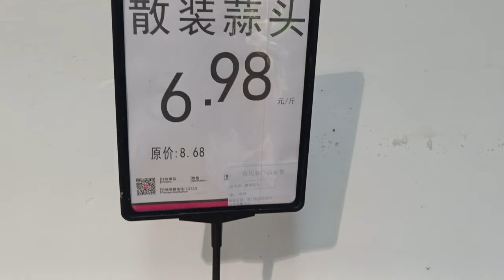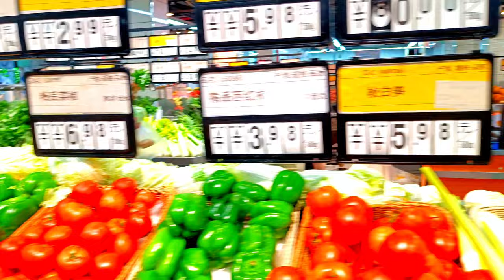चीन में प्याज लहसुन के भाव || Niranjan china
infletion in china, china me nahangai, china onion price, china garlic price, china potato price, china agriculture, china Hindi